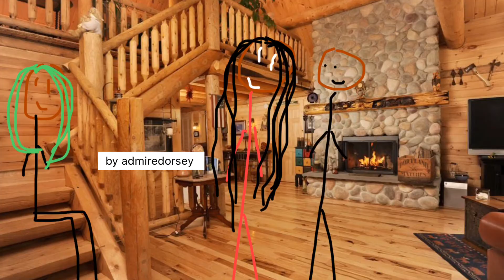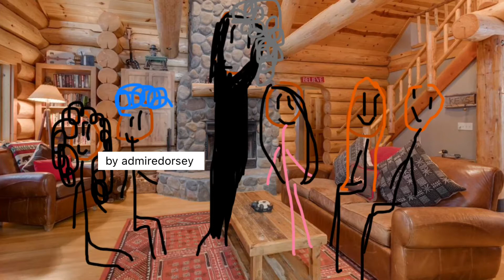The Cult Season 2 Episode 6: The Children